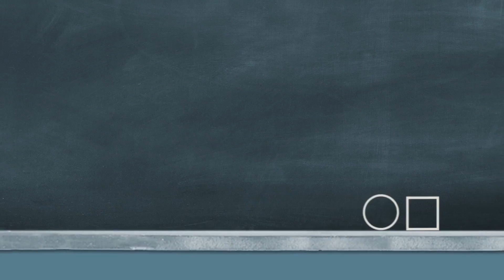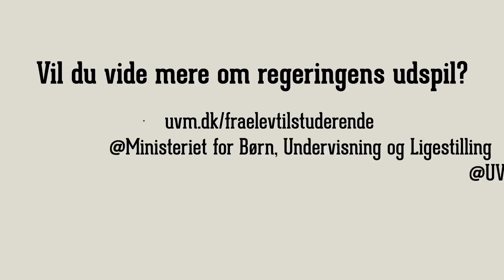motionsvideo-for virksomheder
Stagbird Video laver videoproduktioner for Ministeriet for Børn, Undervisning og Ligestilling